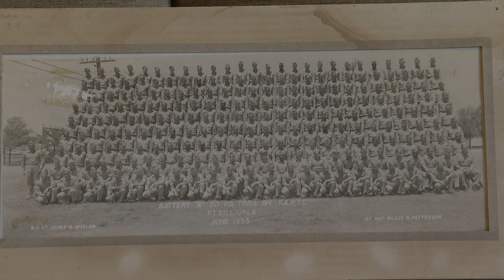WOWT Korean War Vets Reunite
This story originally aired WOWT NBC Omaha on September 22, 2022.